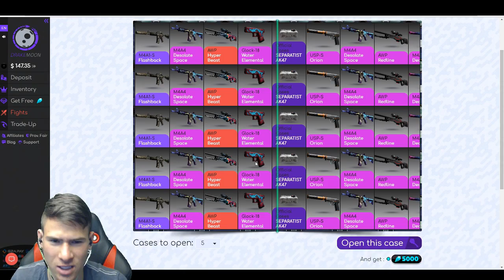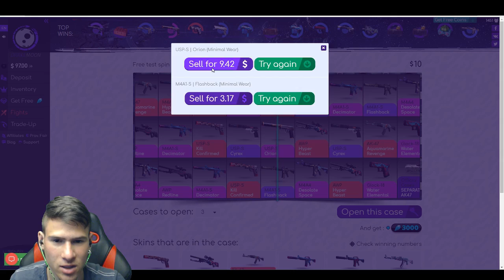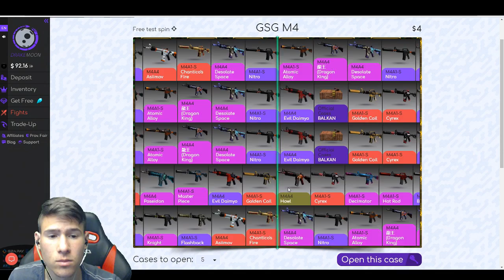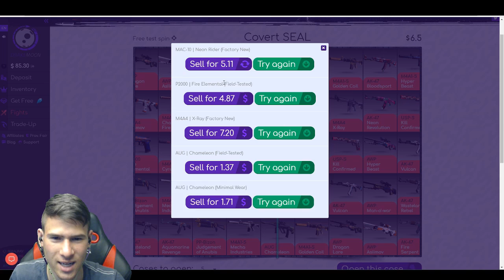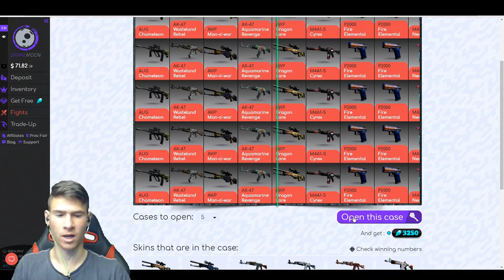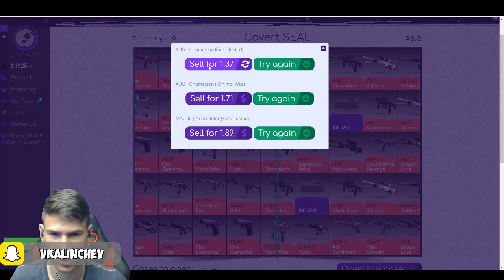Какъв късмет само...